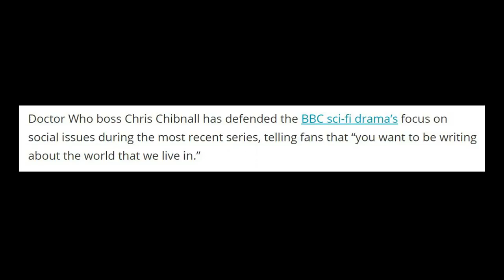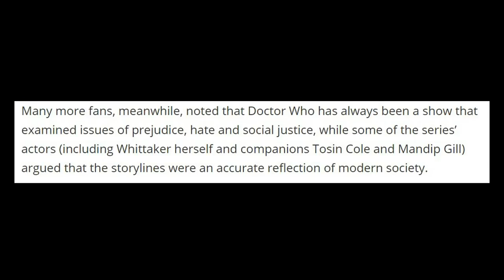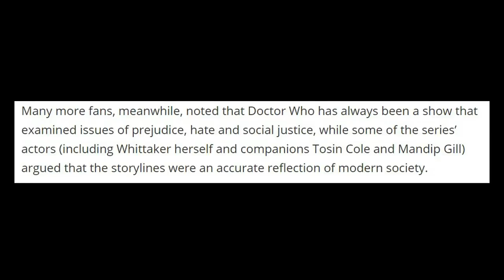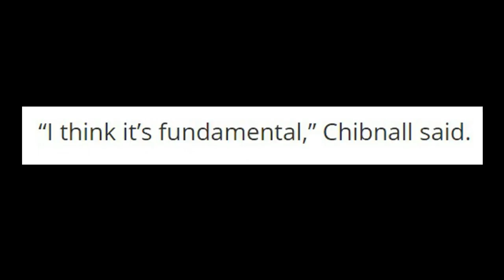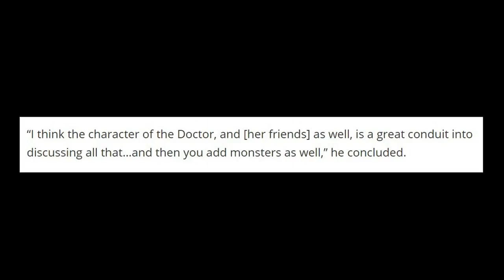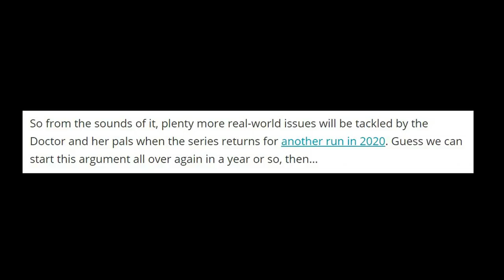Chibnall Attempts to Justify Series 11